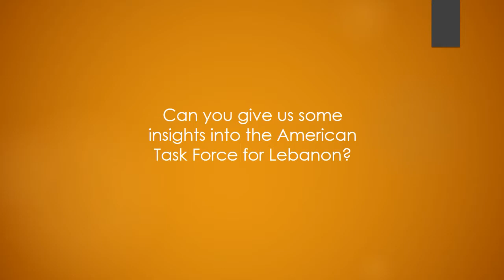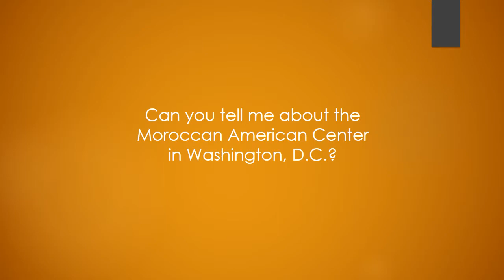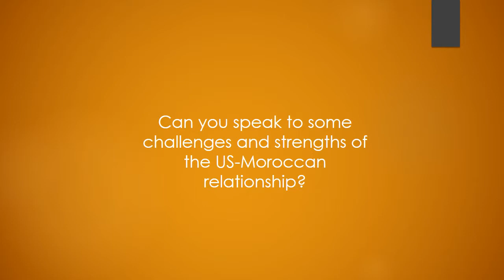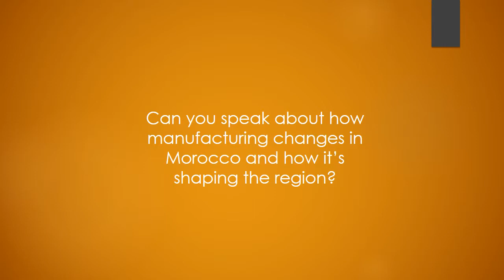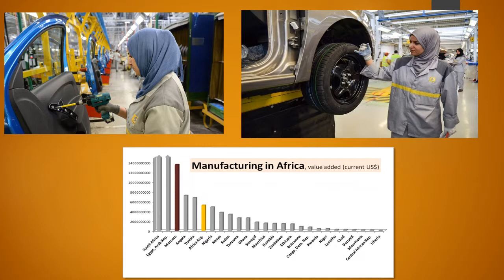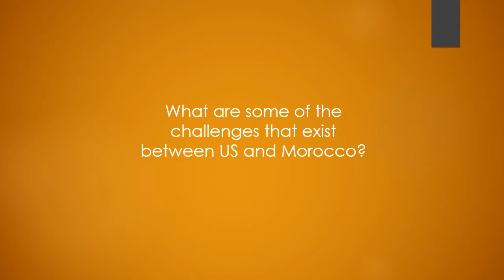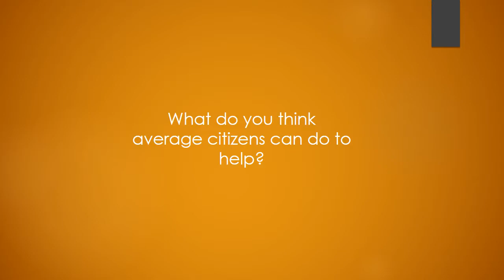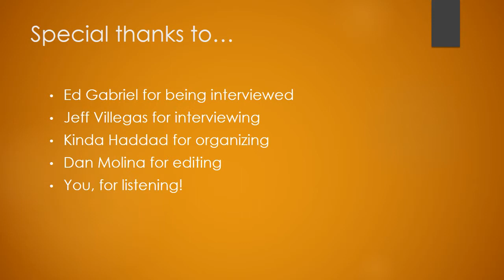Insights From Abroad - Examining the Modern Morocco | Ambassador Ed Gabriel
In this episode of Insights From Abroad, Jeff Villegas interviews former ambassador Ed Gabriel, in which they discuss Morocco, its relations with the US, and the American Task Force in Lebanon.

The views expressed in this publication are entirely those of the author, and do not necessarily reflect the views of the staff, officers or advisers of the University of Central Florida’s Prince Mohammad Bin Fahd Program for Strategic Research and Studies or Department of Political Science Department.